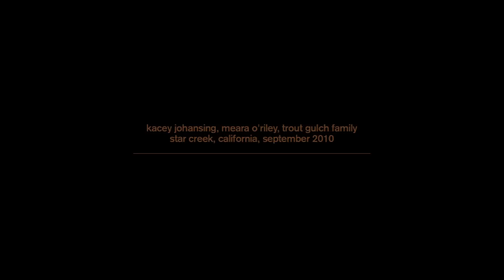collection petites planètes • volume 8 • STAR CREEK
STAR CREEK

STAR CREEK, CALIFORNIA, SEPTEMBER 2010

sounds by elia vargas
edit by dominic santos & vincent moon
mix by jeremy harris
produced by vincent moon & kacey johansing

with kacey johansing, honeycomb, meara o'riley, the trout gulch family